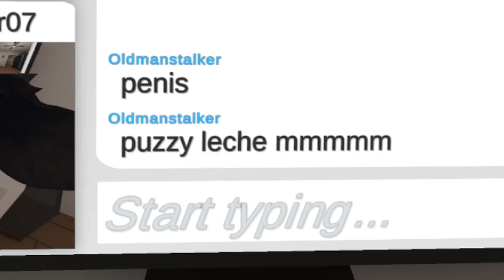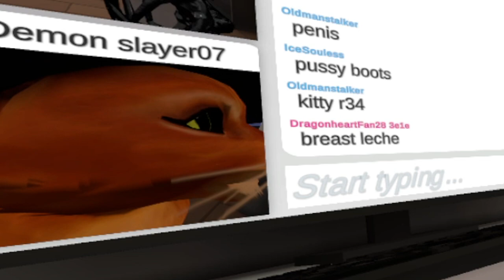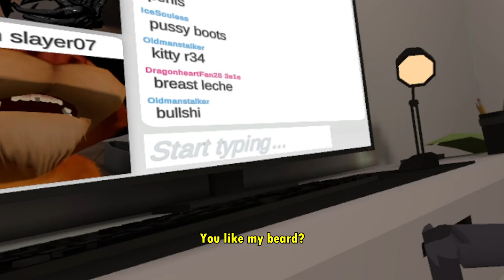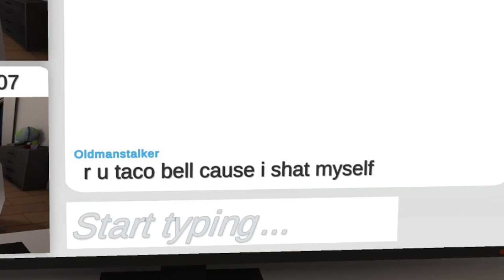Puss in Boots in Omegle - VRChat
When the legendary Puss in Boots in Omegle

This video contains lots of adult jokes, swears and screams. Some audience might not feel comfortable. If you can't handle it, it's best to leave. Otherwise, enjoy the show

Worlds that I'm in this video :
- Omegle VR (Created by: Cloaked Schemer)

Also check out my friend channel as well. He is awesome!!